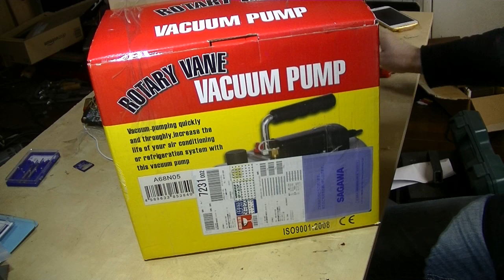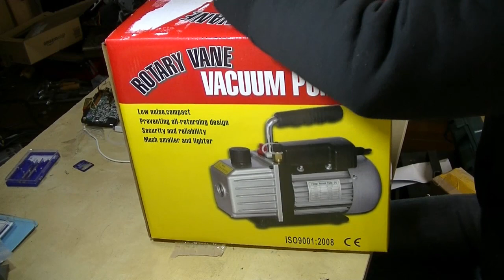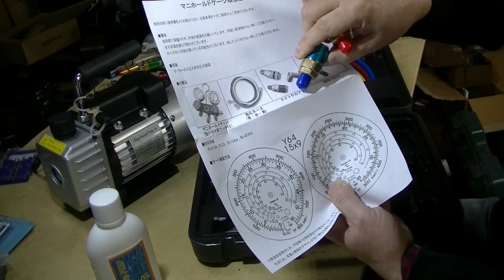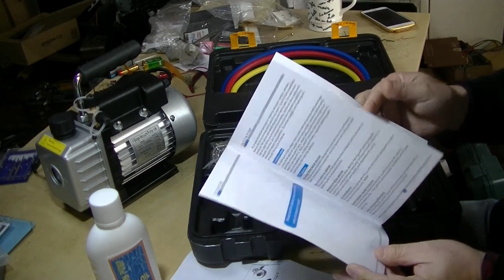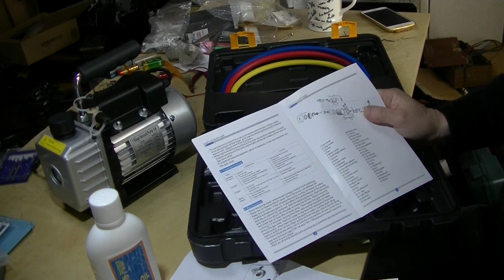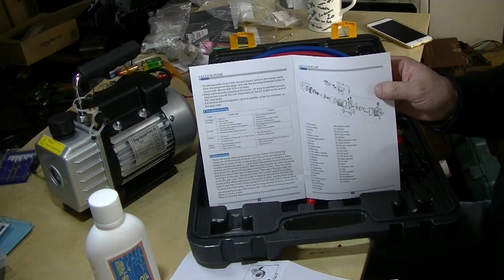アマゾンで真空ポンプを買いました